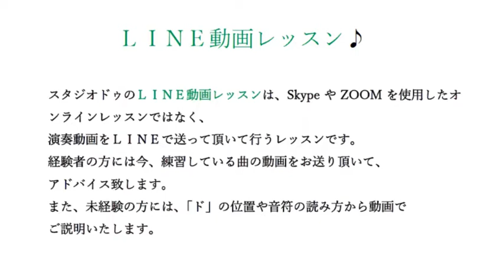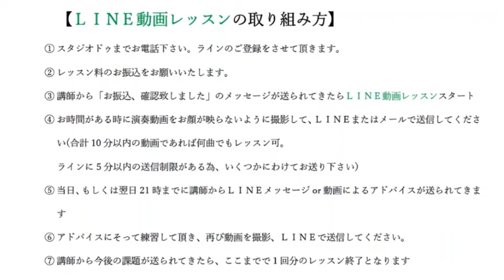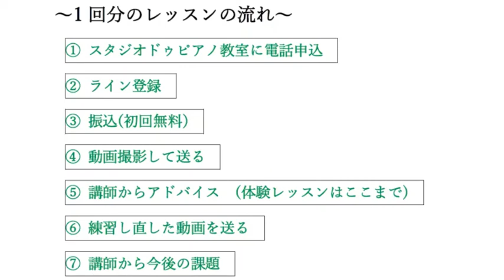LINE動画レッスン(スタジオドゥ音楽教室)を受けてみた感想です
LINE動画レッスンを受けて下さった生徒さんの動画と
スタジオドゥ、ピアノ教室・ハープ教室のＬＩＮＥ動画レッスンのご案内です。
初回お試しレッスン無料。
ハープＬＩＮＥ動画レッスン、二回目以降1レッスン2200円。。
詳細はスタジオドゥのホームページの「ＬＩＮＥ動画レッスン」のページをご覧下さい。
外出自粛時の楽しみの一つにいかがでしょうか♪

スタジオドゥ座間教室・綾瀬教室ホームページ